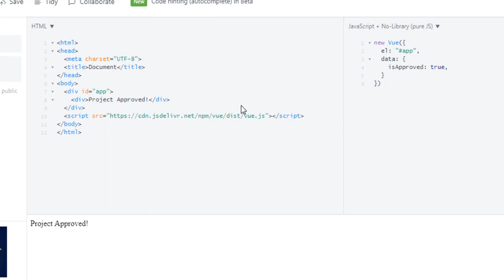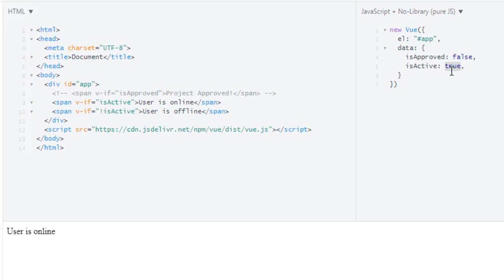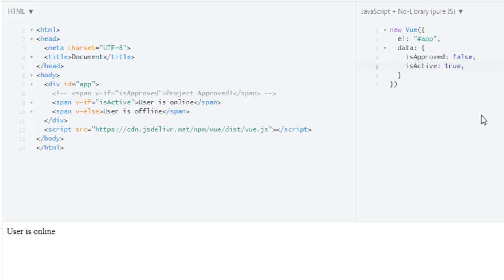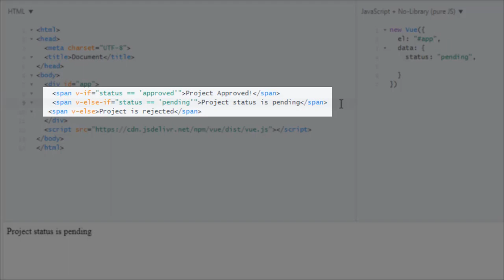If, Else-If, If-Else - conditional rendering in vuejs - Vuejs tutorial for beginners - Tutorial 9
if, else ,else if in vuejs - in this lacture we will learn about if else and else if with combination of vuejs. How vuejs implements if else if and how it works. In this lecture you will learn if, if-else and else-if

First we will go over simple if. vuejs have v-if directive to create if condition. this v-if directive must have boolean value. so there could be any javascript expression which returns boolean value.

Next in conditional rendring with vuejs we will learn how to create else part of condition in vue. And this else part is implemented using another vuejs directive v-else.

And after that we will go over if, else-if to add multiple condition to our conditional rendering. And for this we will use vuejs directive which is v-else-if and also this should have boolean value.

After after demonstrating all three if, if-else and if, else-if, else I will show you how you can render block of code without showing actual div which contains condition.

And in the last we will find something strange. What's that??? Let's checkout.

So in this lecture you will learn about if, else-if and if-else plus template tag. - conditional rendering.